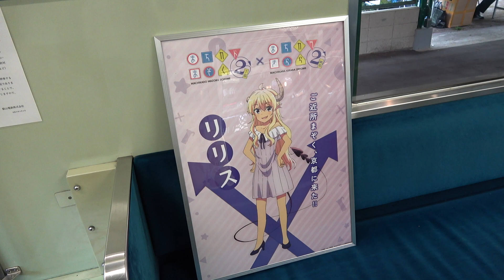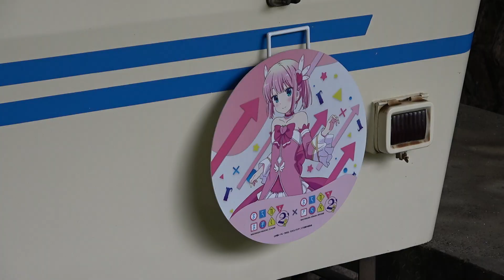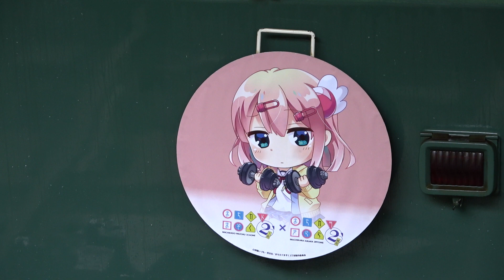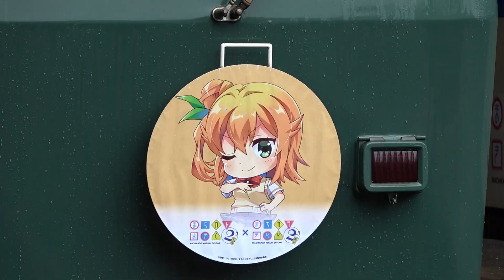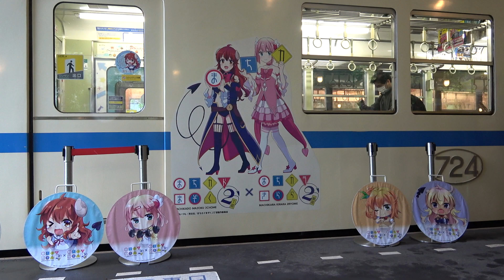まちカドまぞく2丁目ラッピング車両紹介&コラボイベント動画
撮影日：2022年04月29日　撮影場所：八瀬比叡山口駅

4月29日に八瀬比叡山口駅にて撮影した、叡電とTVアニメ「まちカドまぞく2丁目」とのコラボイベントの様子を収めた動画になります。